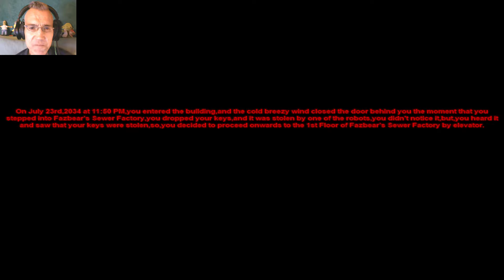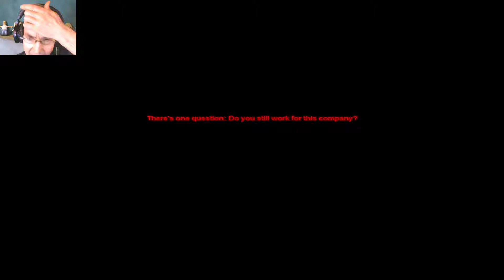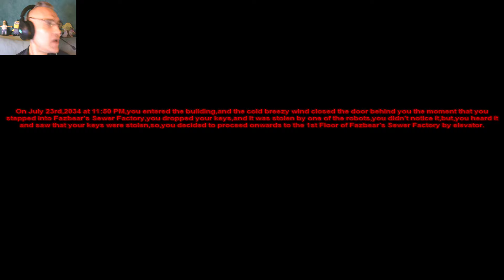IMMER AUF DIE MÜTZE | FIVE NIGHTS AT FEDDY'S: PLUSHIES 6 (DEMO) | LET'S PLAY FNAF FANGAMES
Five Nights at Freddy's: PLUSHIES 6 V5 (DEMO)

Your Mike Coleton,a 28 Year Old Immortal Man that worked at Fazbear's Sewer Factory back in 2013. You made the A.I Chips with the children's souls inside of them for the plushies. There's one question: Do you still work for this company?

Your adult-aged friends gave you a bet and you losted it. Your bet was to spend a whole week in Fazbear's Sewer Factory,with your supplies from home,even some food and drinks,in case you get locked in.

On July 23rd,2034 at 11:50 PM,you entered the building,and the cold breezy wind closed the door behind you the moment that you stepped into Fazbear’s Sewer Factory,you dropped your keys,and it was stolen by one of the robots,you didn't notice it,but,you heard it and saw that your keys were stolen,so,you decided to proceed onwards to the 1st Floor of Fazbear’s Sewer Factory by elevator.

After you got on the elevator,you pressed the red button,which takes you to a floor. It selected "First Floor". When you arrived at the first floor,you went to a unidentified room with a desk and one poster to start your first night. And you soon realized that there was some killing machines in Fazbear’s Sewer Factory,that would kill intruders. Let's hope you survive. Now,you ask yourself: what could go wrong? You'll find out the answer soon enough.

$200 a week from 12:00am to 6:00am "What could go wrong?!"